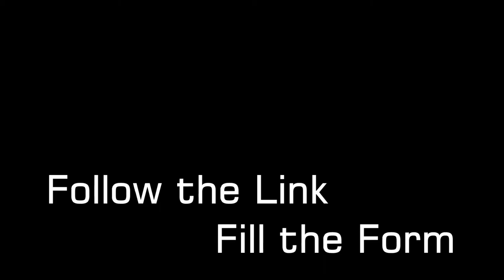3 Ways to Get a Chanel No5 Perfume for UK Users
chanel no 5 uk duty free ,
chanel no 5 uk best price ,
chanel no5 100ml uk ,
chanel no 5 amazon uk ,
chanel no 5 offers uk ,
chanel no 5 sample uk ,
chanel no 5 ebay uk ,
chanel no 5 premiere uk ,
chanel no 5 uk price ,
chanel no 5 gift set uk ,
chanel no 5 talcum powder uk ,
chanel no 5 body oil uk ,
chanel no 5 uk boots ,
chanel no 5 price uk boots ,
buy chanel no 5 online uk ,
chanel no 5 body spray uk ,
chanel no 5 body lotion uk ,
chanel no 5 body powder uk ,
chanel no 5 black friday uk ,
chanel no 5 body cream uk ,